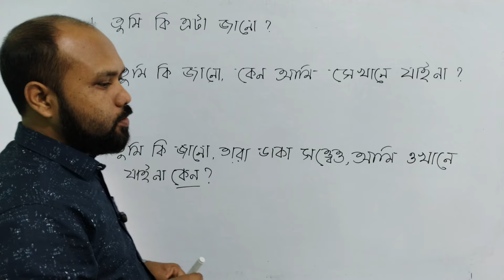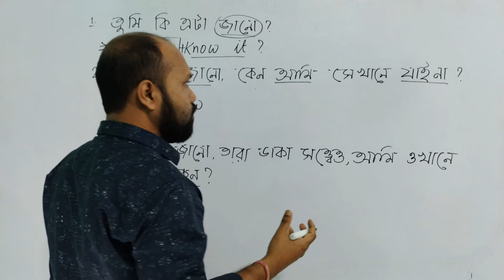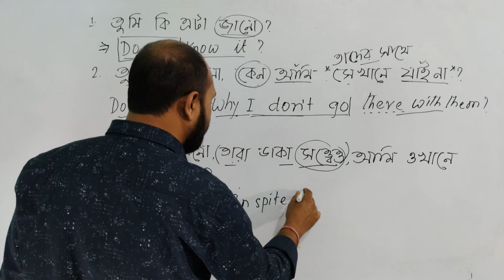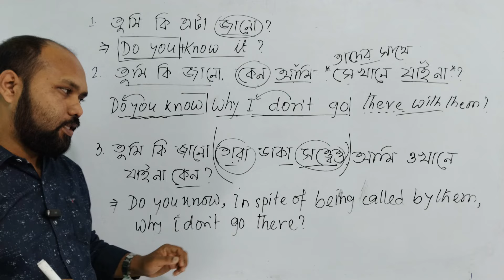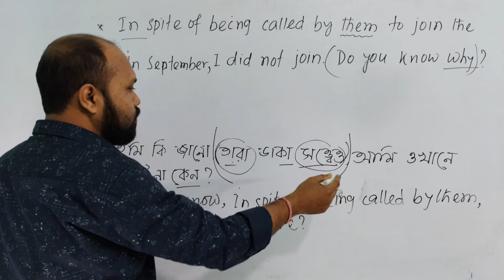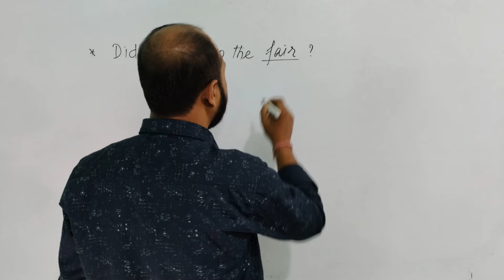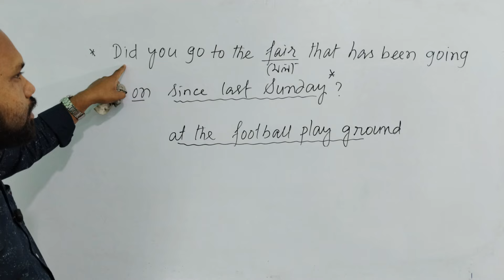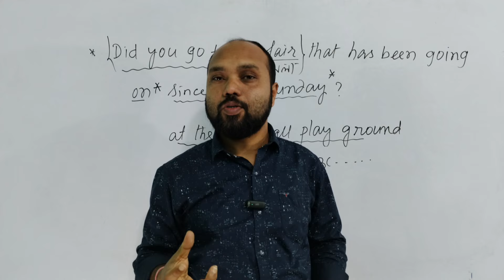How to ask long question sentence?| Spoken English|TEB 320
In this video we are going to practise some questions sentences and these are long with extra information except the root one.

আজকের ভিডিওতে আমরা কিছু বড় বড় কোশ্চেন সেন্টেন্স কিভাবে ইংরেজিতে বলতে পারি, তা প্র্যাকটিস করতে যাচ্ছি।